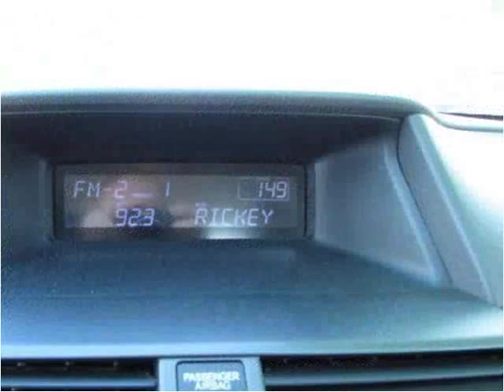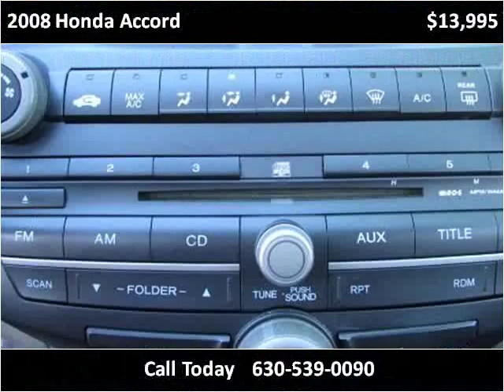2008 Honda Accord Used Cars Roselle IL